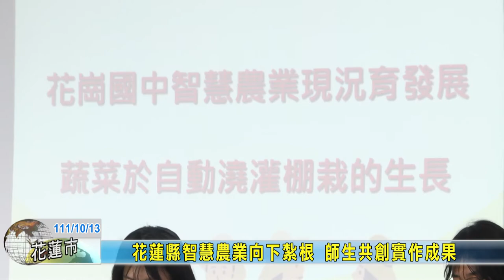20221013 05 花蓮縣智慧農業向下紮根 師生共創實作成果